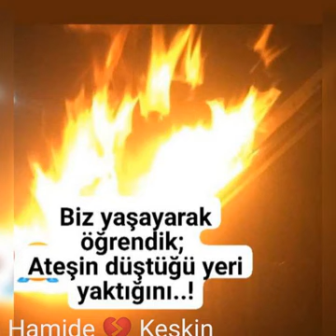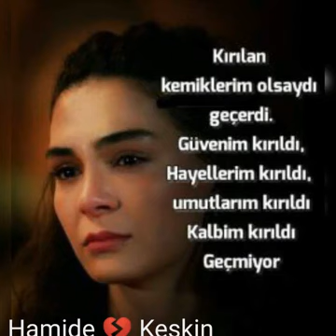Erkan Çetinkaya hiç gelme ⚔️😭⚔️😭⚔️💔⚔️💔🌻🌿🌻🌿🙏💙🙏💙🥀♥️🌹🖤